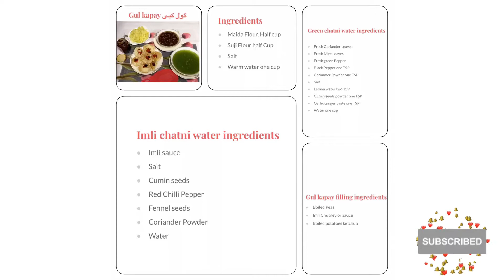Gul kapay گول كپى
سلام دوستا! امروز برايتان گول كپى بسيار خوش مزه آماده كرديم. اميد خوش تان بيايد.